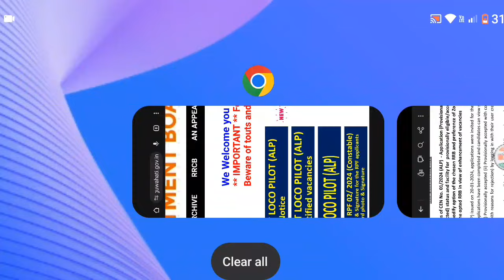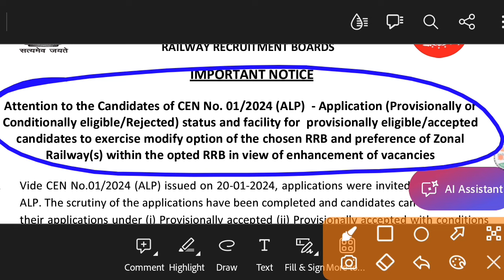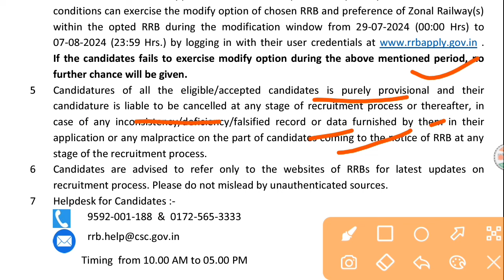alp rrb change | modification |application accept or rejected status link available 29 July 7 August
alp rrb change | modification |application accept or rejected status link available 29 July 7 August तक open.

official notice as below in hindi translation by Google translate

भारत सरकार रेल मंत्रालय रेलवे भर्ती बोर्ड
महत्वपूर्ण सूचना

सीईएन नंबर 01/2024 (एएलपी) के उम्मीदवारों का ध्यान - आवेदन (अनंतिम या सशर्त रूप से पात्र/अस्वीकृत) की स्थिति और अनंतिम रूप से पात्र/स्वीकृत उम्मीदवारों के लिए चुने गए आरआरबी के संशोधित विकल्प और जोनल रेलवे की प्राथमिकता का उपयोग करने की सुविधा। रिक्तियों में वृद्धि के मद्देनजर आरआरबी को चुना

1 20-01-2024 को जारी सीईएन नंबर 01/2024 (एएलपी) के तहत एएलपी पद के लिए आवेदन आमंत्रित किए गए थे। आवेदनों की जांच पूरी हो चुकी है और उम्मीदवार www पर अपने उपयोगकर्ता क्रेडेंशियल के साथ लॉग इन करके (i) अनंतिम रूप से स्वीकृत (ii) शर्तों के साथ अनंतिम रूप से स्वीकृत और (iii) अस्वीकृत (अस्वीकृति के कारणों के साथ) के तहत अपने आवेदन की स्थिति देख सकते हैं। rrbapply.gov.in

आवेदन की स्थिति के संबंध में उम्मीदवार के पंजीकृत मोबाइल नंबर और जमा किए गए आवेदन में उल्लिखित ईमेल आईडी पर 2 एसएमएस और ईमेल भेजे जाएंगे।

3 जबकि अनंतिम रूप से पात्र उम्मीदवारों की सूची तैयार करने में पूरी सावधानी बरती गई है। आरआरबी किसी भी अनजाने त्रुटि या मुद्रण/मुद्रण संबंधी गलतियों को सुधारने का अधिकार सुरक्षित रखता है। आरआरबी को अयोग्य/अस्वीकृत उम्मीदवारों से किसी भी पत्राचार पर विचार करने में असमर्थता का खेद है।

4. जिन उम्मीदवारों के आवेदन शर्तों के साथ या बिना शर्तों के अनंतिम रूप से स्वीकार कर लिए गए हैं, वे 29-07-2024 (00:00 बजे) से संशोधन विंडो के दौरान चुने गए आरआरबी के भीतर चुने गए आरआरबी के संशोधित विकल्प और जोनल रेलवे की प्राथमिकता का उपयोग कर सकते हैं। 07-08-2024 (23:59 बजे) पर अपने उपयोगकर्ता क्रेडेंशियल के साथ लॉग इन करके। यदि उम्मीदवार उपर्युक्त अवधि के दौरान संशोधित विकल्प का प्रयोग करने में विफल रहते हैं, तो आगे कोई मौका नहीं दिया जाएगा।

5l सभी पात्र/स्वीकृत उम्मीदवारों की उम्मीदवारी पूरी तरह से अनंतिम है और उनके आवेदन में उनके द्वारा प्रस्तुत किसी भी असंगतता/कमी/गलत रिकॉर्ड या डेटा या किसी भी कदाचार के मामले में उनकी उम्मीदवारी भर्ती प्रक्रिया के किसी भी चरण में या उसके बाद रद्द की जा सकती है। भर्ती प्रक्रिया के किसी भी चरण में आरआरबी के ध्यान में आने वाले उम्मीदवारों का हिस्सा।

6 उम्मीदवारों को भर्ती प्रक्रिया पर नवीनतम अपडेट के लिए केवल आरआरबी की वेबसाइटों को देखने की सलाह दी जाती है। कृपया अप्रमाणित स्रोतों से गुमराह न करें।

उम्मीदवारों के लिए 7 हेल्पडेस्क:-

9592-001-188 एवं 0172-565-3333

समय प्रातः 10.00 बजे से सायं 05.00 बजे तक
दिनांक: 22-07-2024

महत्वपूर्ण नोट: उन दलालों से सावधान रहें जो गलत तरीके से उम्मीदवारों को गुमराह कर सकते हैं
गैर कानूनी आधार पर नौकरी के लिए चयन कराने का वादा आरआरबी परीक्षा में भर्ती प्रक्रिया पूरी तरह से कम्प्यूटरीकृत है और चयन  पूरी तरह से उम्मीदवारों की योग्यता पर आधारित है
GOVERNMENT OF INDIA MINISTRY OF RAILWAYS

IMPORTANT NOTICE

Attention to the Candidates of CEN No. 01/2024 (ALP) - Application (Provisionally or Conditionally eligible/Rejected) status and facility for provisionally eligible/accepted candidates to exercise modify option of the chosen RRB and preference of Zonal Railway(s) within the opted RRB in view of enhancement of vacancies

1 Vide CEN No.01/2024 (ALP) issued on 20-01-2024, applications were invited for the post of ALP. The scrutiny of the applications have been completed and candidates can view status of their applications under (i) Provisionally accepted (ii) Provisionally accepted with conditions and (iii) Rejected (Along with reasons for rejection) by logging in with their user credentials

3 While every care has been taken in preparing the list of provisionally eligible candidates. RRB reserves the right to rectify any inadvertent error or typographical/printing mistakes. RRB regrets inability to entertain any correspondence from ineligible/rejected candidates.

4 The candidates whose applications have been provisionally accepted with or without conditions can exercise the modify option of chosen RRB and preference of Zonal Railway(s) within the opted RRB during the modification window from 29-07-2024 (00:00 Hrs) to 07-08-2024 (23:59 Hrs.) by logging in with their user credentials If the candidates fails to exercise modify option during the above mentioned period, no further chance will be given.

5 Candidatures of all the eligible/accepted candidates is purely provisional and their candidature is liable to be cancelled at any stage of recruitment process or thereafter, in case of any inconsistency/deficiency/falsified record or data furnished by them in their application or any malpractice on the part of candidates coming to the notice of RRB at any stage of the recruitment process.

6 Candidates are advised to refer only to the websites of RRBs for latest updates on recruitment process. Please do not mislead by unauthenticated sources.